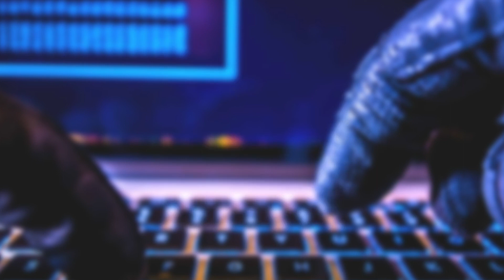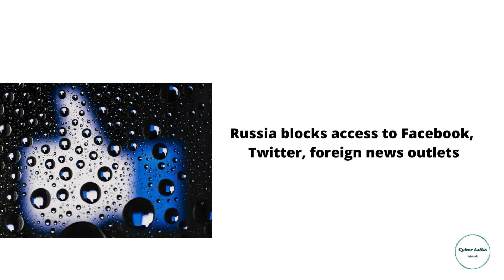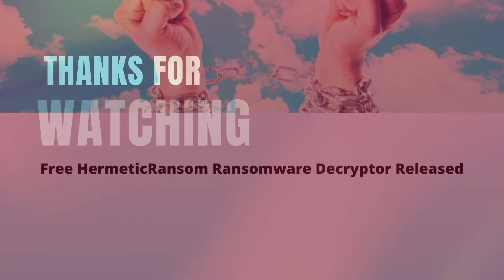Cyber Security News | 4th and 5th March 2022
Hey Everyone,
In this video, I have discussed news related to cyber security.